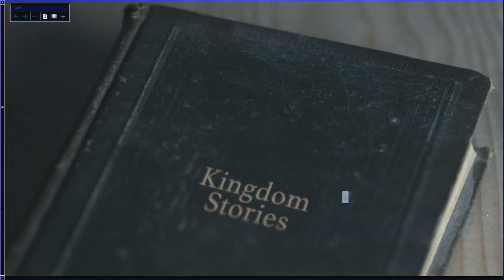11-3-2019 Sermon (Mike Baker)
Pastor Mike's message "A Story about Invitation" is the fourth sermon in our Kingdom Stories series.